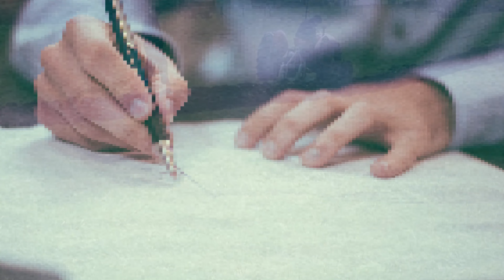मोहान रोड योजना लखनऊ प्लॉट रेट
मोहान रोड योजना l सरकारी योजना
नमस्कार दोस्तों , स्वागत है आपका sachin vlogs lko में
मै हूँ आपका दोस्त आपका साथी सचिन मिश्रा,  दोस्तों अगर आपके पास किसी भी तरह का कोई सवाल है या किसी भी बारे में आप जानना चाहते है तो आप मुझे कमेन्ट सेक्शन में जाकर पूछ सकते है | दोस्तों आप मुझे किसी भी बारे में सवाल कर सकते है , मै उस विषय पर विडियो  बनाकर आपके सवालो का जवाब देने की पूरी कोशिश करूँगा |
अस्वीकरण
इस वीडियो में दी गई जानकारी दैनिक समाचार पत्रों में प्रकाशित समाचार एवं इंटरनेट के माध्यम से प्राप्त की गई सूचनाओं पर आधारित है। मैं या मेरा चैनल इस पर या इससे सम्बन्धित किसी भी दावे की स्वीकार नहीं करता हूं।
mohan road yojana rate lucknow
sachin9777
plots in lucknow
land use
plots sell
rera approved plot
plots sultanpur rode
lucknow plot
lucknow plot for sale
Plot rate mohanrode
Mohan road yojna lucknow
mohan road lda project
, मोहान रोड प्लॉट
प्लॉट रेट लखनऊ
मोहनरोड योजना
rera approved township
LDA MOHAN ROAD SCHEME LUCKNOW UP
मोहान रोड योजना संपूर्ण जानकारी